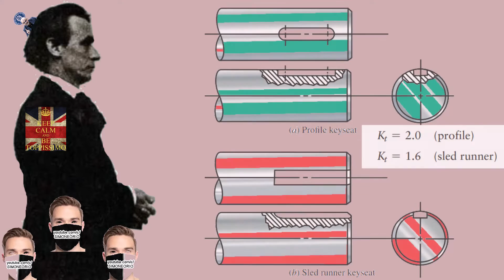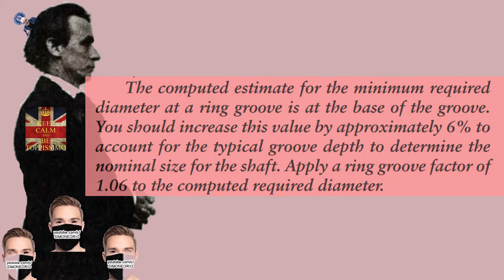😤🤑 STRESS CONCENTRATIONS IN SHAFTS 😭😬🤯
TEMPERA MATITE

WITH OR WITHOUT SLIPPAGE

There are many other variations of this type of mechanism including hyper-cycloidal , epicycloidal & peri-cycloidal arrangements.    These devices are very versatile and can be used with Genevas for additional output variations.

Elected 1990